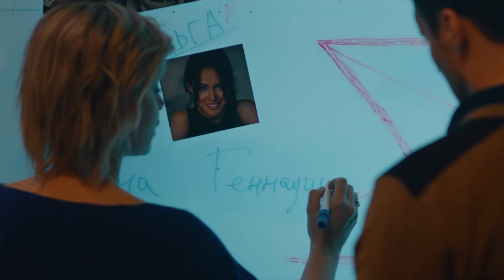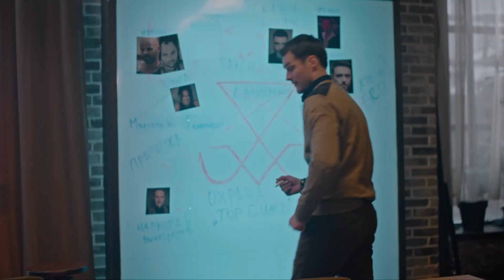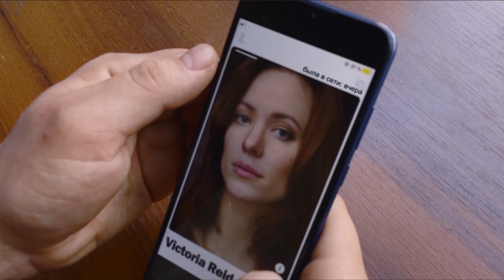Theory Of Evil | Episode 7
At one point, the life of psychologist and mother of three children Alena Sklyarenko becomes like hell: strange doorbells, constant surveillance of the family, mystical signs and frightening stories of clients. At the same time, the life of senior detective Oleg Kolesnik starts to collapse. Alena and Oleg have to figure out what or who is hunting them and stop the evil before it destroys them.